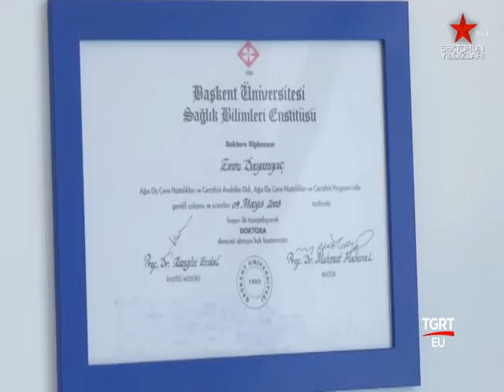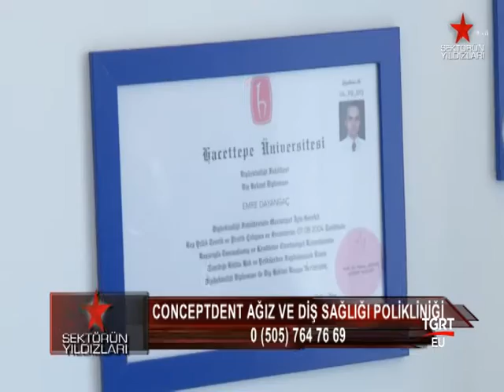Concept Dent Dr. Emre Dayangaç